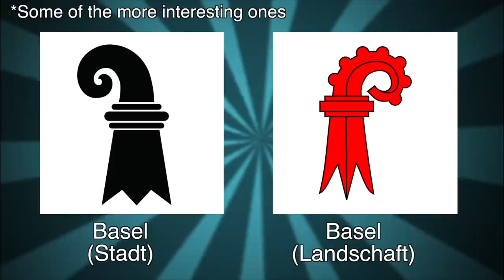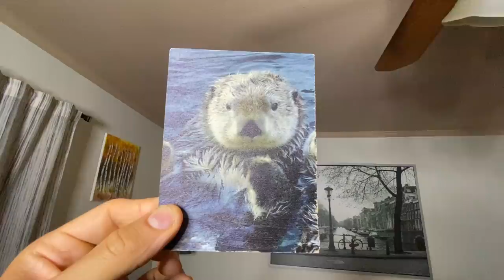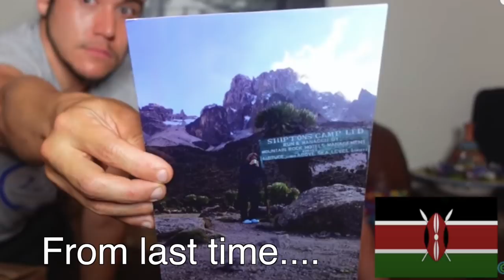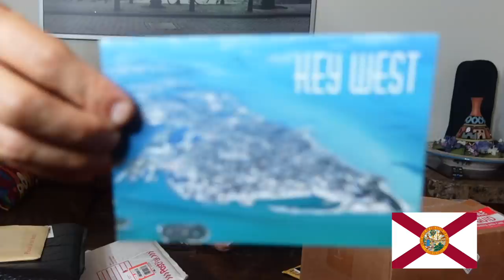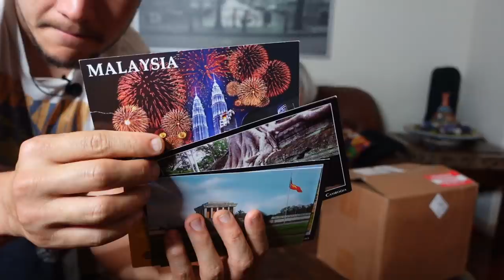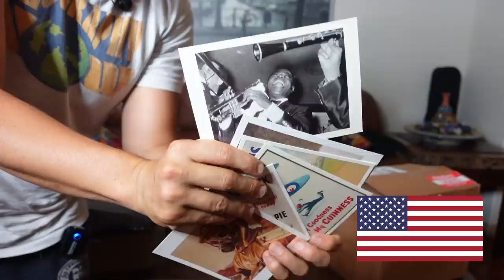FLAG/ FAN DAY! SWITZERLAND! (Geography Now)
Yeah you get to see mom's work in this one. So Proud of her.

1905 N Wilcox ave, # 432